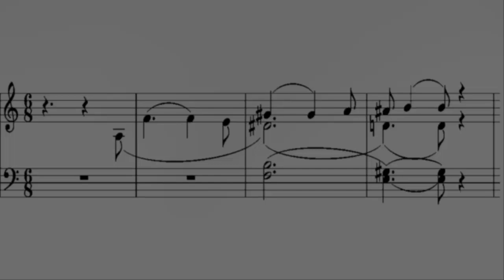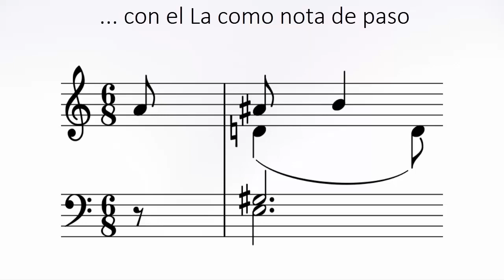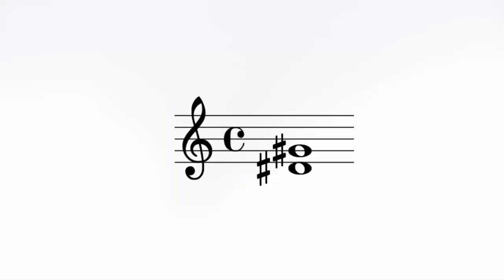Sobre el acorde Tristán 1 de 3 - Vicente Chuliá - FMM 001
Vicente Chuliá, Sobre el acorde Tristán de R. Wagner en Tristán e Isolda (1865)

1. Exposición de teorías
2. Crítica
3. Análisis desde el materialismo filosófico

(Vicente Chuliá, Filosofía de la Música desde el materialismo filosófico, 1)

Realización: Marié Lavandera

Colaboración: Antonio Luque

Fundación Gustavo Bueno, Noviembre 2018